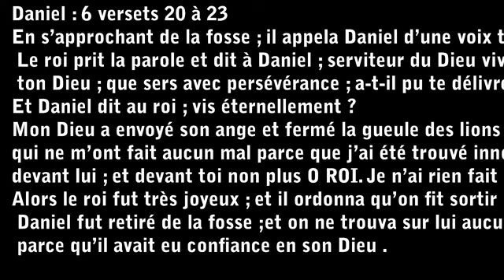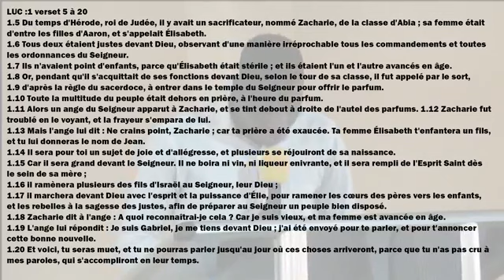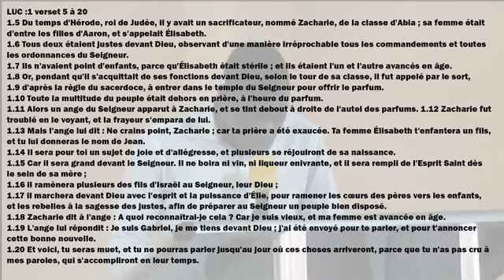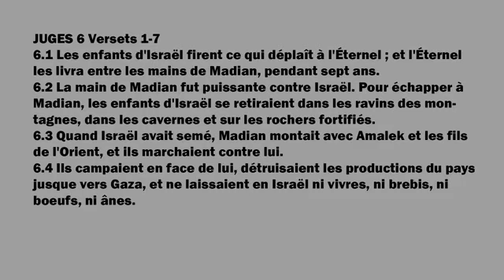Un jour viendra, Dieu va faire des miracles pour toi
Culte de Puissance